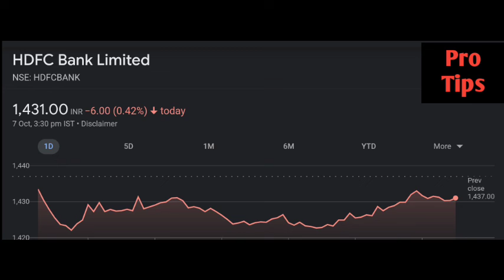HDFC bank share latest news | HDFC Bank share price